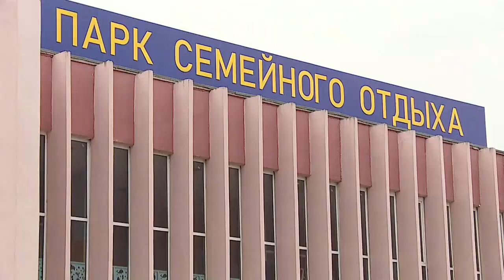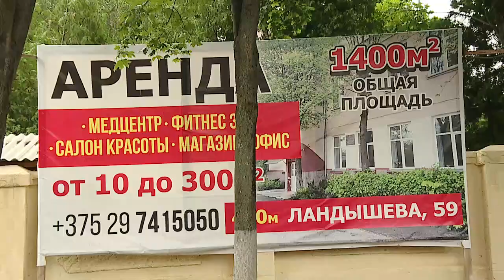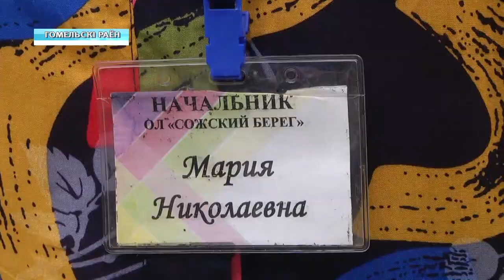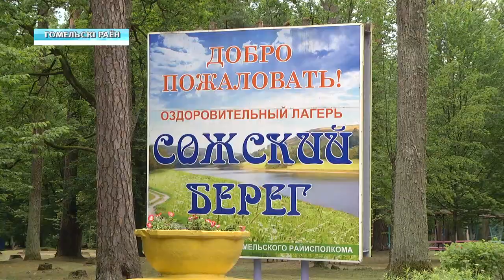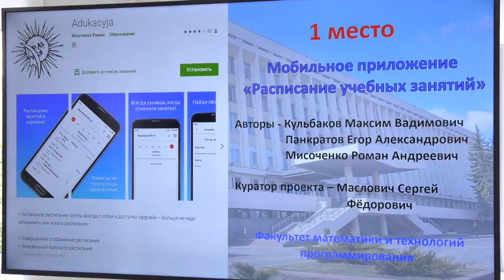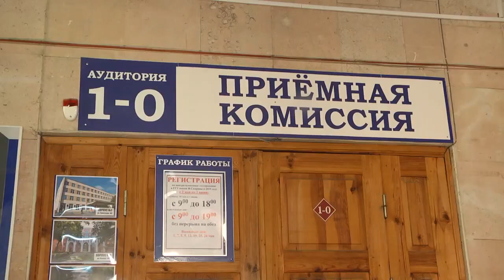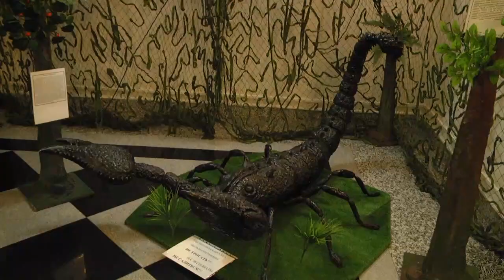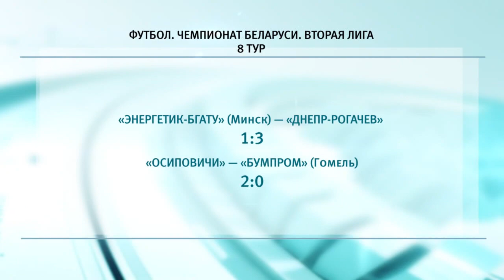23 06 2020 НОВОСТИ